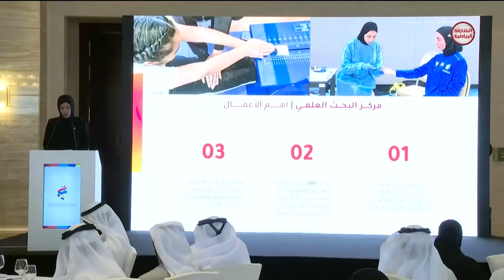مؤسسة الشارقة لرياضة المرأة تكرم شركائها الإستراتيجيين